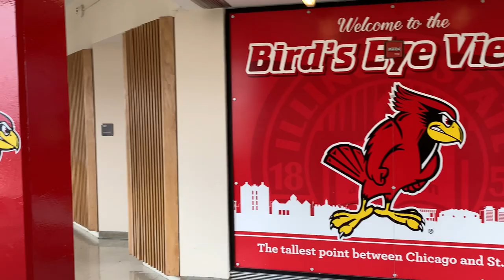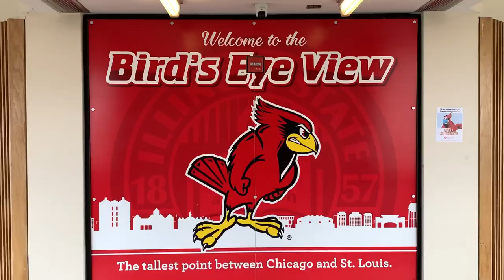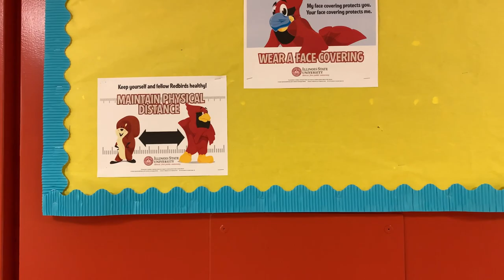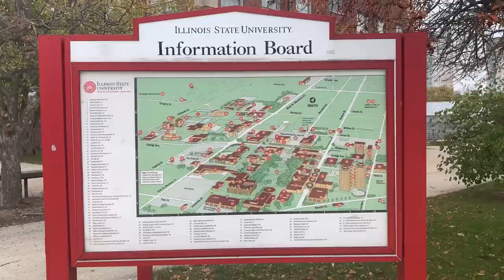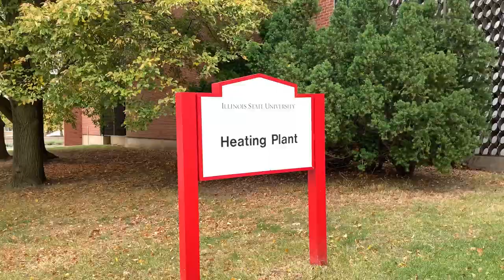Illinois State University Campus | Let’s Tour My Campus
Hi all, in this video I walk you through Illinois State University campus at Normal, Illinois. I know I’ve been introducing myself as a student at ISU and many of you are curious to know what it’s like on ISU campus, Normal. Due to Covid 19, the campus was empty than before but I hope you enjoy the sights of my campus, especially the colorful fall trees. The campus is expansive and this is only a fraction of it. I’ll upload a part 2 where I’ll show you the inside of my favorite places on campus. What’s your favorite part of my campus?
PS: For those who're familiar with ISU campus, apparently some of the text shifted, my apologies for some misplaced names on some of the buildings.

If you're new here, I document my life as an International student, being in grad school, my cultural heritage as a Ghanaian, being African in a new environment, cooking, my transitioning natural hair journey, lifestyle, friendship, etc. Are you ready? Let's go on this journey together!

Upload schedule: Sundays

FAQs
-Camera: iPhone XR
-Editing software: Inshot app